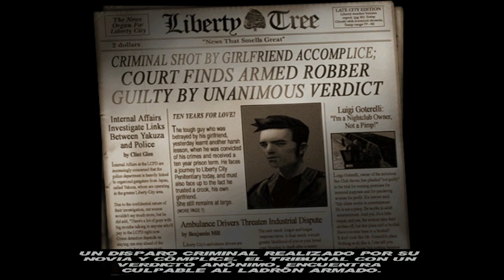GTA 3 en español parte 1 (Jugando) - Mision L1 y L2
Gameplay comentado del gta 3. Misiones: 1-dame libertad, 2-las chicas de luigi